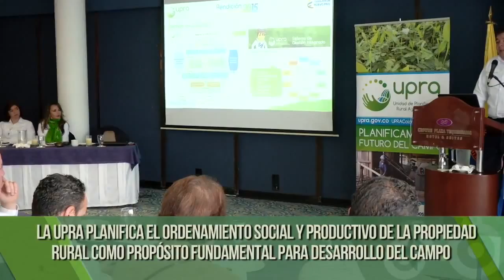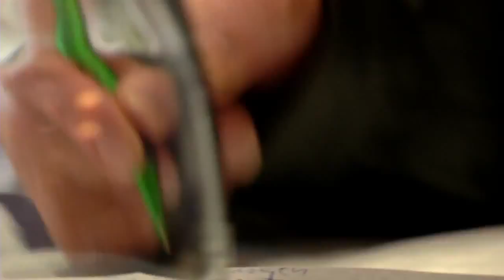Agricultura al Día Rendición de cuentas pública de La UPRA 2015 720p